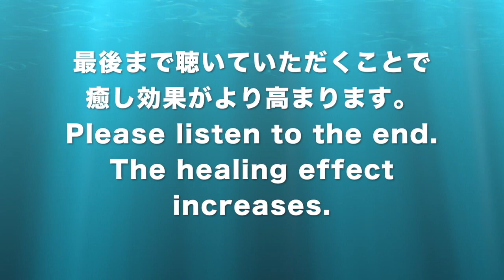✅ストレス ★ストレスが溜まる時〓Stress. Relax & Healing music with Dr. Rife.